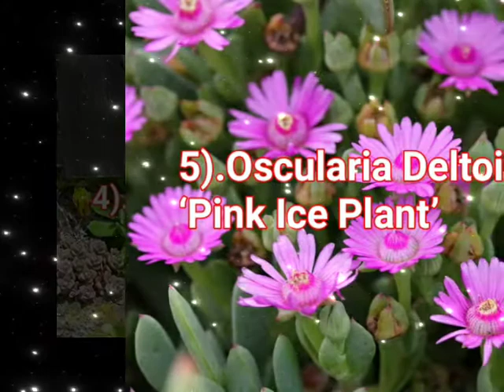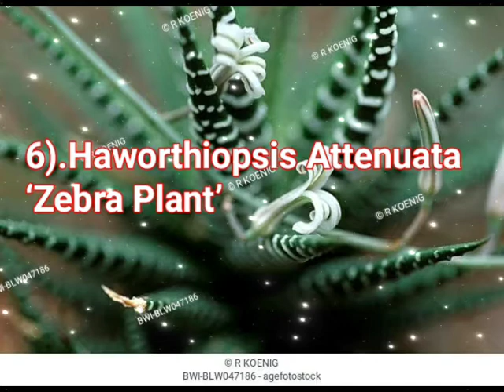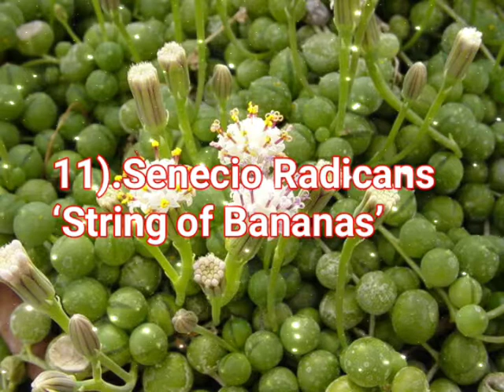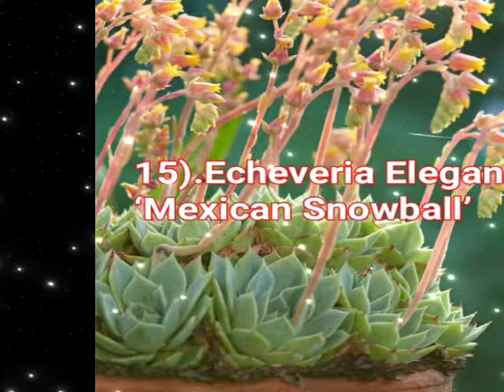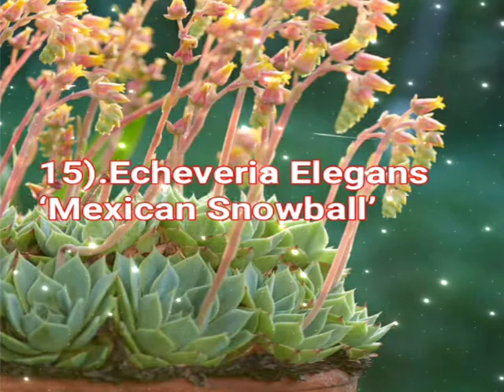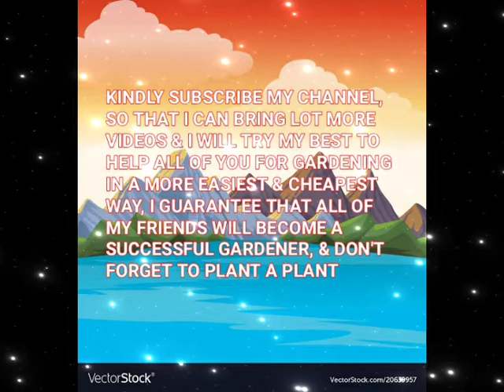19 MOST SPECTACULAR FLOWERING SUCCULENTS ON EARTH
Crassula Rupestris ‘Baby’s Necklace’
Crassula Perforata ‘String of Buttons’
Crassula Pellucida ‘Calico Kitten
Echeveria Elegans ‘Mexican Snowball’
Echeveria Peacockii